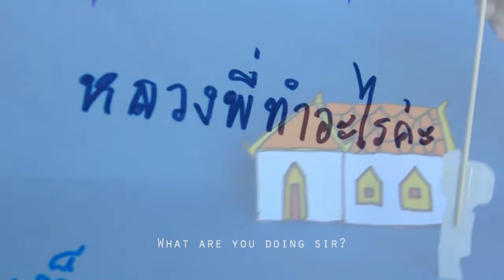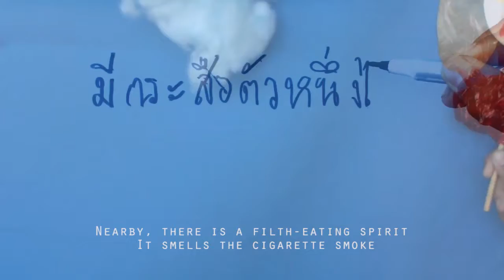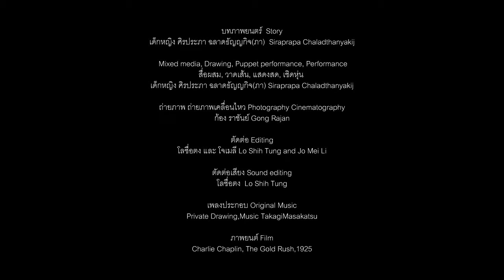เรื่อง พระสูบบุหรี่ Smoking monk by Siraprapa Chaladthanyakij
เรื่อง พระสูบบุหรี่, Smoking monk is a short film by Siraprapa Chaladthanyakij, 9, created during she participated NongpoKiDdee Unlimited Art Workshop of Moving Image for Children and Film Festival # 2 programs, 2013

Synopsis:When the filth-eating spirit sees a monk smoking

Title: Smoking monk
Siraprapa Chaladthanyakij
Editor:Lo Shih Tung and Jo Mei Li

เรื่อง พระสูบบุหรี่
โดย เด็กหญิง ศิรประภา ฉลาดธัญญกิจ(ภา)
ตัดต่อ โลซื่อตง และ โจเมลี
“กระสือเห็นพระสูบบุหรี่”

The program was curated by jiandyin, organized by Baan Noorg - nongpoKiDdee (NPKD), supported by Thai Health Organization, Nongpo Dairy Co-Operative Ltd. (Under the Royal Patronage), Sony Thailand and Pasaya Factory. Cooperated institution: Nongpo Temple Community School and Nongpo Temple.